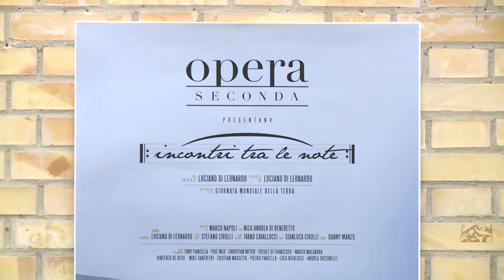Riecco i concerti: a Francavilla appuntamento con gli “Opera Seconda”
Con l’allenamento delle restrizioni tornano gli eventi in presenza anche al chiuso. Così venerdì a Francavilla ci sarà la presentazione di “Incontri tra le note” il nuovo lavoro degli Opera Seconda che punta a non essere un semplice disco ma un vero e proprio album multimediale.